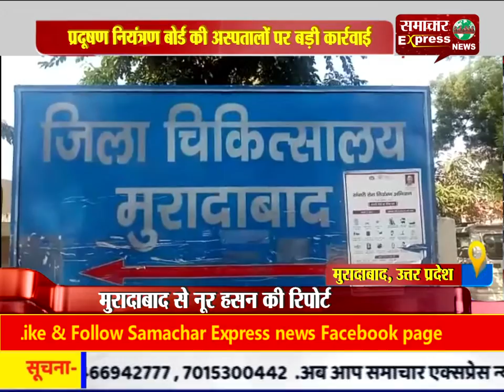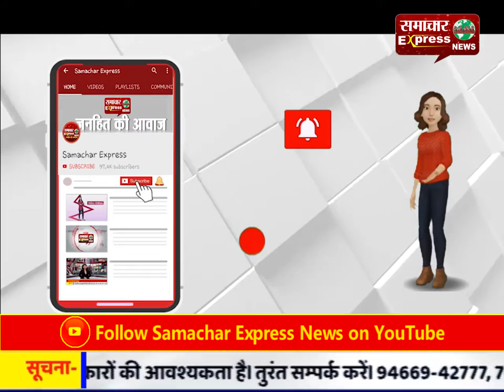प्रदूषण नियंत्रण बोर्ड की अस्पतालों पर बड़ी कार्रवाई